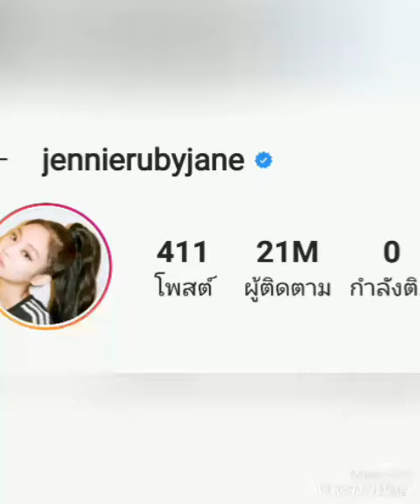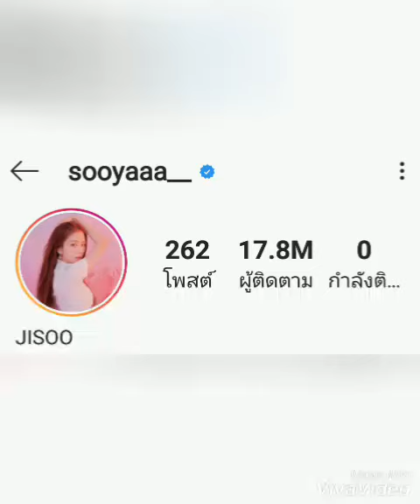ฉลองยอดผู้ติดตาม Instagram ให้เกี๊ยว เจนนี่ blackpink 21 ล้านแล้วจ้า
เจนนี่ blackpink
เจนนี่ blackpink Instagram
เจนี่ Black Pink Pantip